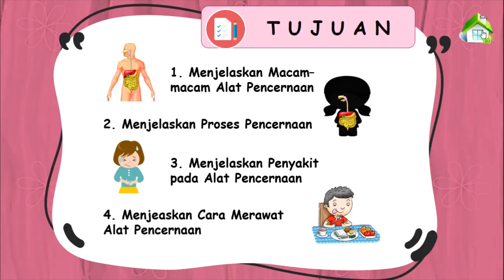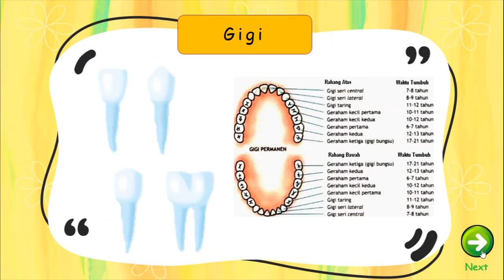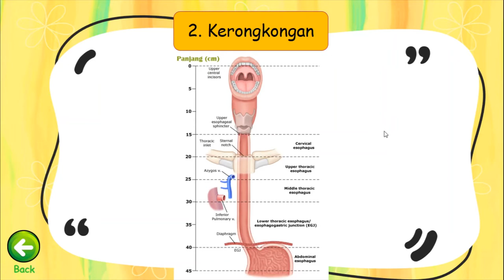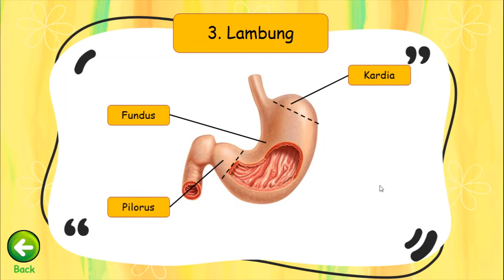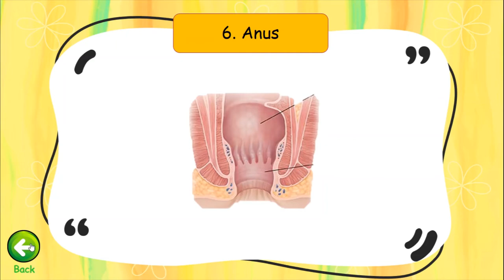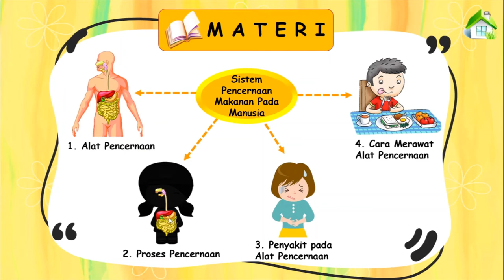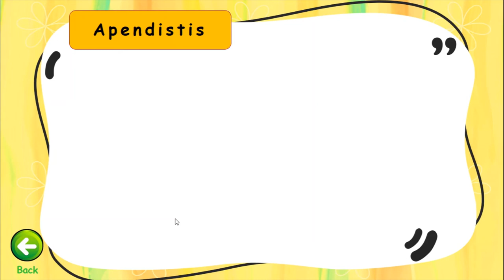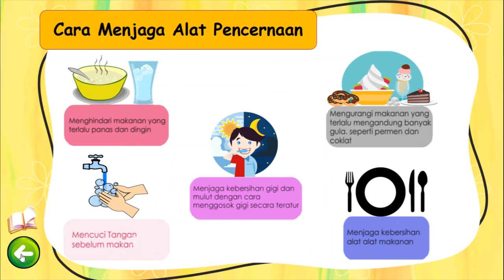Sistem Pencernaan dalam Tubuh Manusia Kelas 5 SD